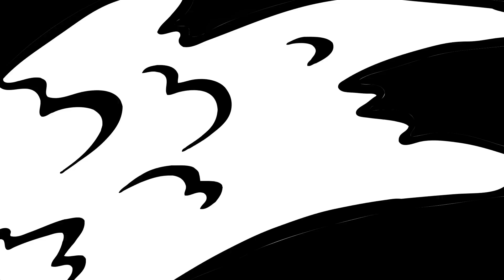CUAL ES LA MEJOR Y PEOR PELICULA DE "BATMAN" CRONOLOGIA DE LA SAGA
En este especial reviso cada una de las distintas entregas de este iconico murcielago de los comics teniendo entregas muy buenas y otras no tanto.